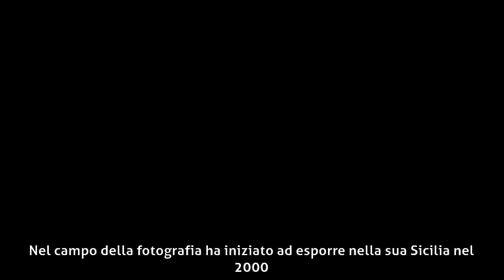Tea Falco - Biografia